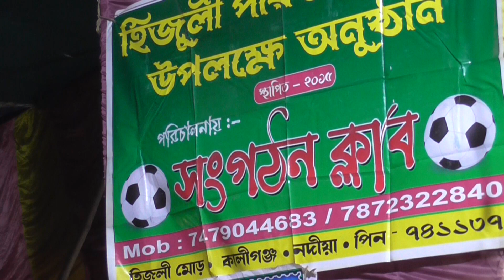Apon Manush Chena Boro Daay - আপন মানুষ চেনা বড় দায় - শিল্পী মমতা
Hi,
    Thank you  for visiting my Youtube channel.
    Hello Frinends, wellcome to "enjoy alkap".
    This channel contain Bengali and Hindi Audio Video etc.
    Dear Friend You will get Alkap Video,Pancharas,loto gaan,stage show etc from our channel..